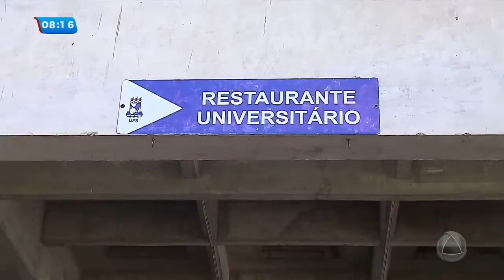RESUN está fechado novamente- Balanço Geral Manhã